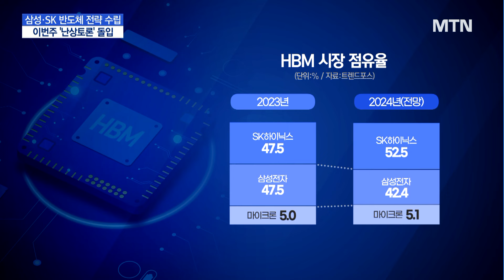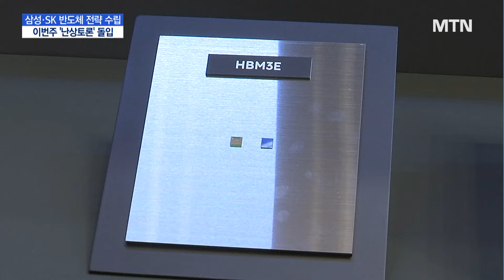삼성·SK, 반도체 전략 수립 '난상토론' 돌입 / 머니투데이방송 (뉴스)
06/25 MTN 핫라인 5

삼성전자와 SK하이닉스가 이번주 주요 수뇌부가 참여한 가운데, 나란히 반도체 전략 수립을 위한 전사적 회의에 돌입합니다.

이재용 삼성전자 회장과 최태원 SK그룹 회장이 미국 출장길에 올라, AI와 반도체 성장동력 점검에 나선 것에 맞춰, 어떤 전략적 승부수가 채택될지 관심입니다.

김이슬 기자입니다.